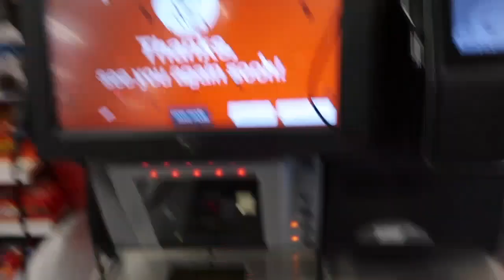getting an Apple Watch + mom's 39th bday | VLOGMAS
hi hope yall enjoy
sorry I missed like 5 days i suck so bad I know :(

anyways this vlog is short but I still wanted to upload something but I promise i’ll get back on my grind

~ breana danielle